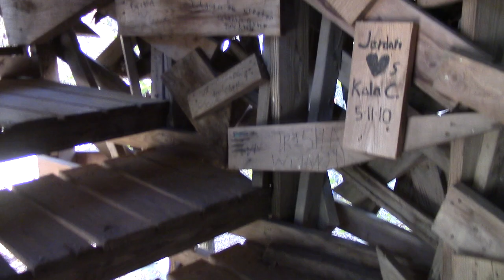The Largest Treehouse in America